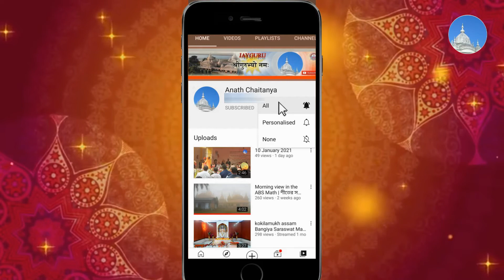Preparation of Akshay Tritiya festival in Assam Bangiya Saraswat Math / Anath Chaitanya / আয়োজন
🙏জয়গুৰু-জয়গুরু-jayguru-जयगुरु-ଜୟଗୁରୁ🙏

वीडियो को लाइक👍🏼 करें और कमेन्ट✍ करें सबके साथ शेयर↪ करें।

🙏🌺💐🌹JAYGURU 🌹💐🌺🙏